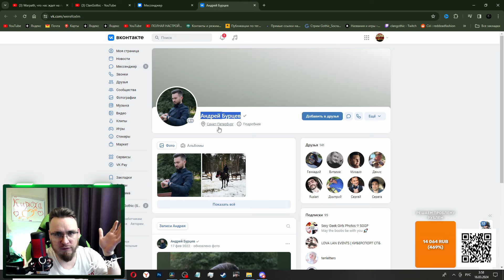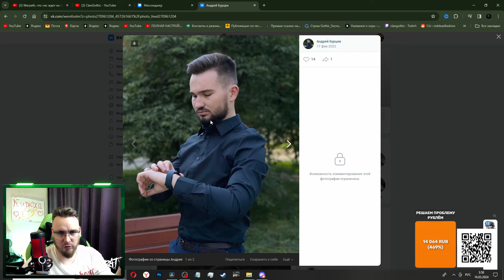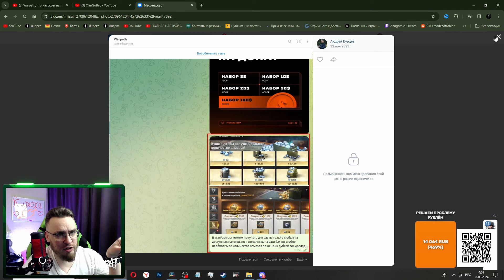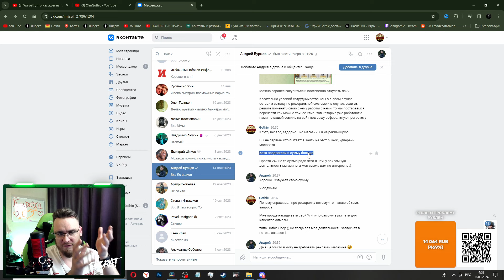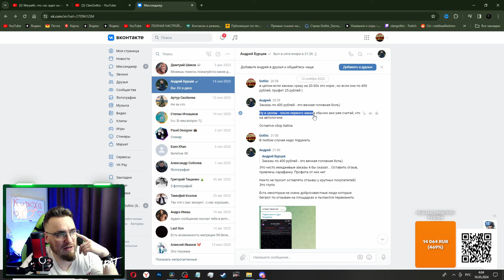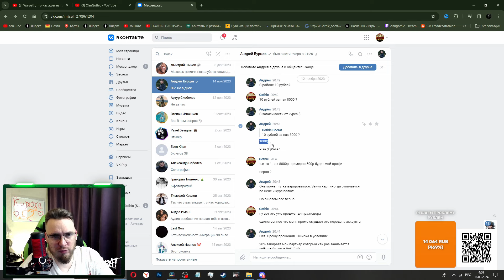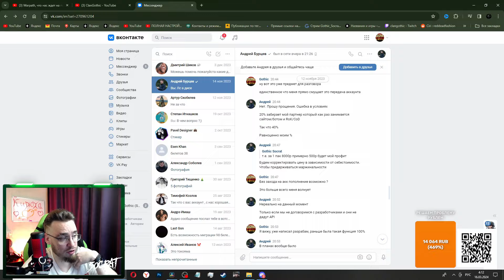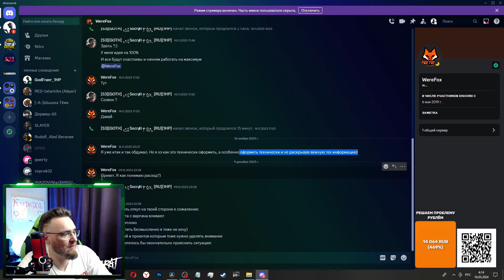Осторожно мошенники, не потеряй аккаунт, ВНИМАНИЕ РОЛИК ДЛЯ ВСЕХ | Warpath Ace Shooter